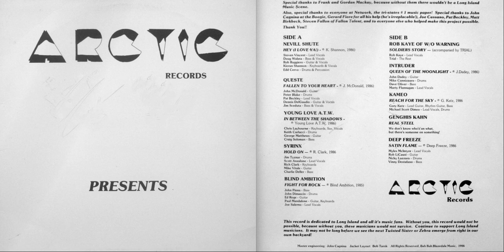ROB KAYE (US/ NY) - Soldiers Story (1986)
Song taken from the Arctic Records Presents LP 1986